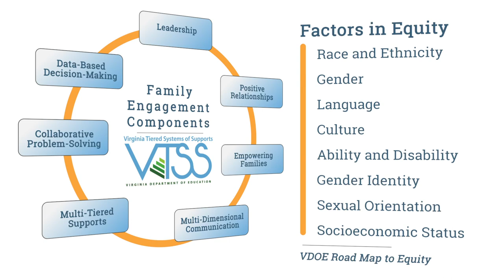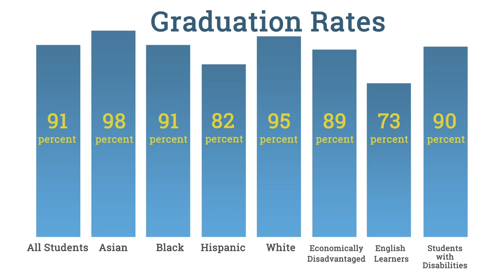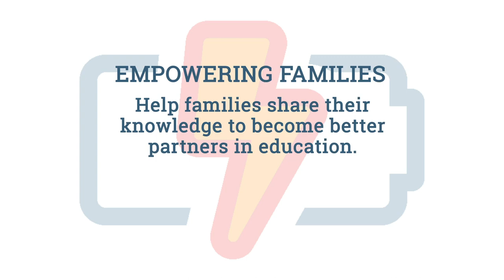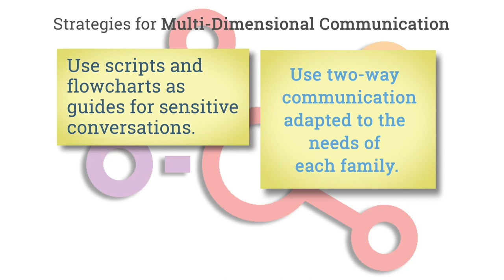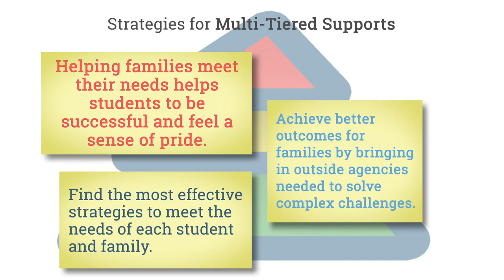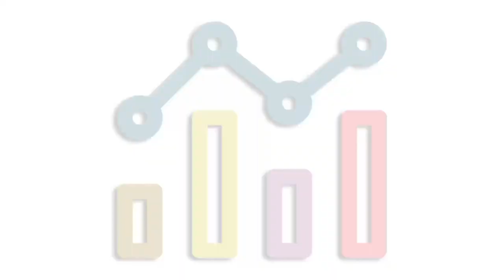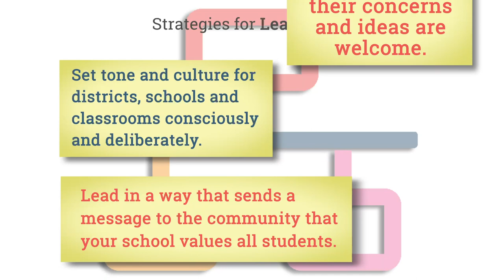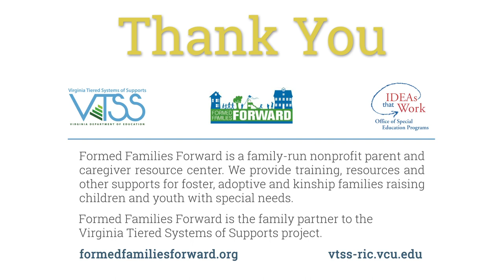Promoting Equity in Education Through Family Engagement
Let us know what you think of this video! Complete a short survey

This video is designed for school personnel and families. It offers an overview of education equity and suggests strategies for facilitating greater educational equity through meaningful family engagement practices.  The video features the voices and lived experiences of students, parents and caregivers, and school leaders. Strategies are organized by key components of family engagement in multitiered systems of supports.

The video has captions available in English and Spanish.

The video is produced by Formed Families Forward in our role as family partner to the Virginia Tiered Systems of Supports (VTSS) project.